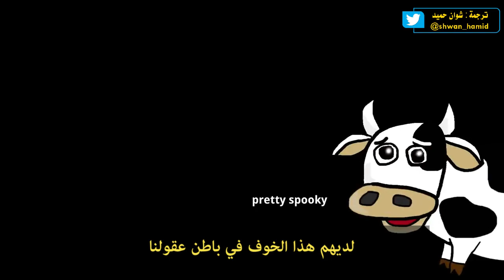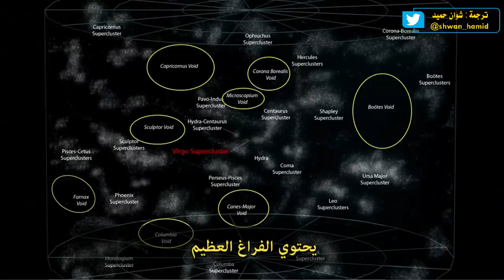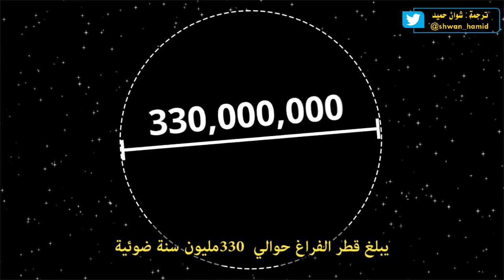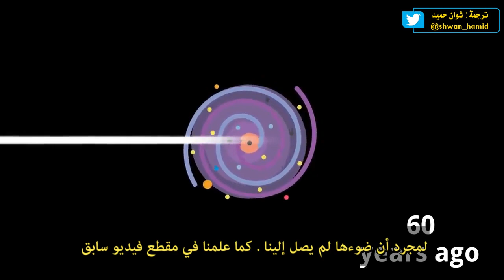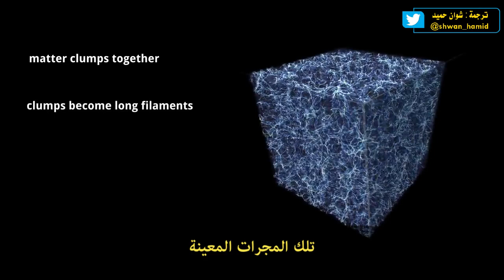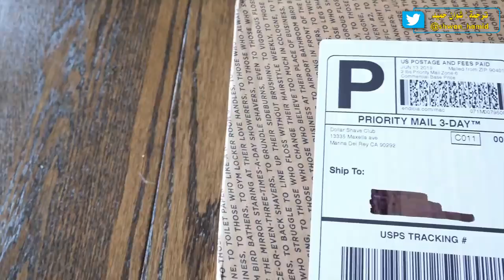الفراغ العظيم - هذا هو المكان الأكثر وحدةً في الكون بأسره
الكون مكان مظلم وبارد. لكنها تحتوي على منطقة غريبة أبرد من المعتاد